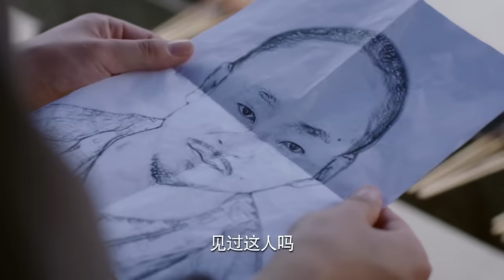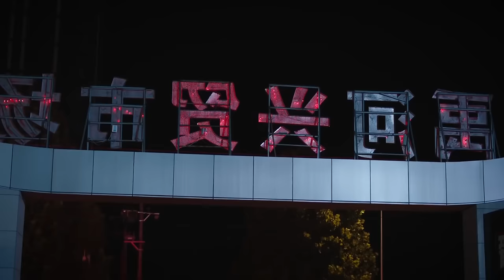【FULL】丈夫出軌，正妻當著丈夫和小三的面提離婚，丈夫慌了！💟chinesedrama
劇名（Drama Name）：【高兴的酸甜苦辣 The joys and sorrows of life】